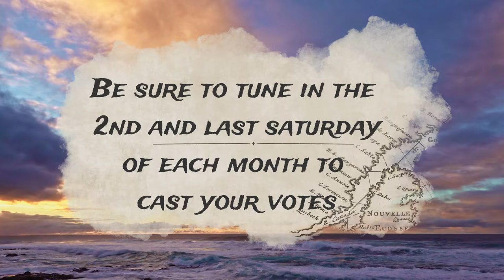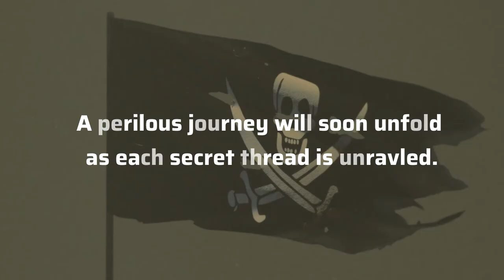Waves of Captain Verity Jones - Chapters 1 and 2 - CYOA livestreams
Welcome to the adventures of cabin boy Jax Smitt! Sixteen-year-old Jax is a wannabe historian who has taken to recording his grand adventures on the pirate ship Sannleika. Through treacherous seas he and his mates will carry contraband and secret treasures between the feuding merfolk of Fahe.
In this livestream I will share Jax's stories and begin unraveling the greater journey he is to undertake.

But! I will not be steering this ship alone. (corny pun intended)
You as a viewer get to help take charge. By the end of each reading there will be choices presented. In the comments you then get to vote on which path(s) you want to see Jax and his pirate friends take.

Whichever is liked/picked the most that is what will happen in the next installment. But be warned, what seems like the "best option" may not always be the case.

0:00 Introduction
0:47 Title
1:04 Chapter One
26:17 Chapter Two
50:55 Closing